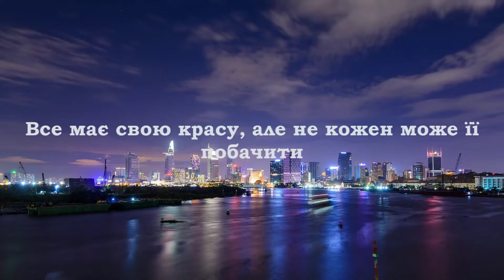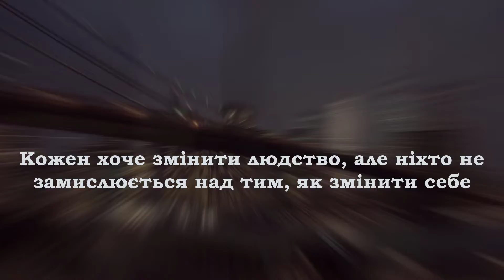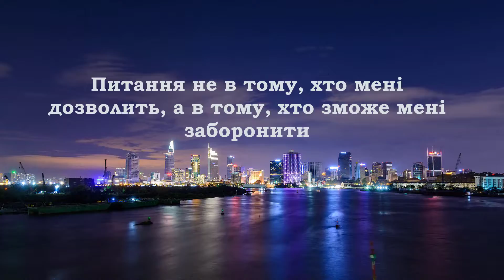Мотивація від відомих людей Частина 2 UA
Фрази відомих людей, мотивуючі на успіх. Мотивація. Частина #2

1.  Фазіль Іскандер
2.  Генрі Форд
3.  Ерма Бомбек
4.  Конфуцій
5.  Лев Толстой
6.  Бенжамін Франклін
7.  Будда
8.  Мартін Лютер Кінг-молодший
9.  Айн Ренд
10.  Річард Бренсон

Музика - Lazy Walk - Cheel